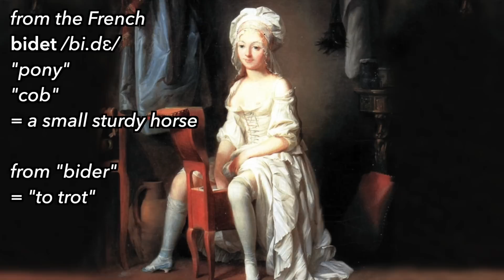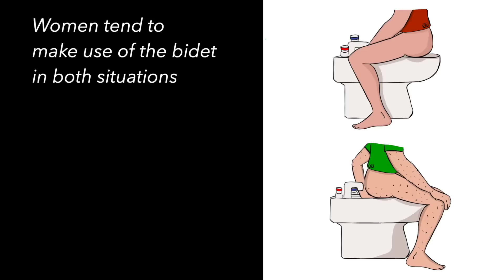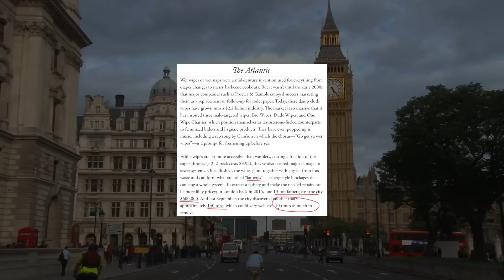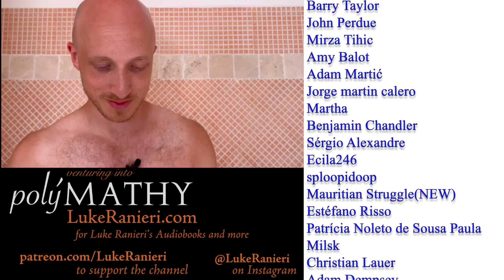Why you might not be as hygienic as you think | The Miraculous Bidet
What is a bidet? and why do some countries have it, why others do not? In this video, I interview Italians and tourists in Rome to ask their opinion on the usage of the bidet, and explain a bit of the history and preconceptions surrounding the bathroom appliance. In Italy, the bidet is seen not as a luxury, but as an absolute necessity for proper hygiene. Do you feel the same way?

🇮🇹 If you want to learn Italian with Irene, sign up for online lessons with her at this

Scientific American “Wipe or Wash? Do Bidets Save Forest and Water Resources?”

WebMD “Are There Health Benefits to Using a Bidet?”

The Atlantic “How Often Do People in Various Countries Shower?”

Heathline “The Rest of the World Is Obsessed with Bidets — Here’s Why”

00:00 What is this?
01:36 Multiple Choice!
02:30 What do Italians think?
03:16 What do Argentinians think?
04:45 What do Mexicans think?
05:46 What do even more Italians think?
05:58 What do Americans think?
07:02 What do Belgians think?
08:52 What do more Americans think?
09:26 What do the Dutch think?
10:20 What do even more Americans think?
10:56 What do Ukrainians think?
11:23 The Camerawoman Responds!
12:11 Why don't Americans use bidets?
13:09 Bidet Etymology
13:16 Bidet Countries
13:53 How to use a bidet
14:08 Environmental Benefits
15:23 Health Benefits
16:29 Caveat: THIS IS MY OPINION
17:19 What would Caesar do?
18:24 What is your opinion?
19:21 Duckish Thoughts